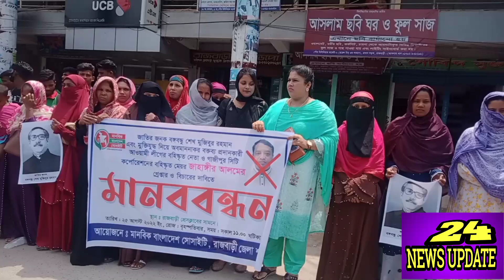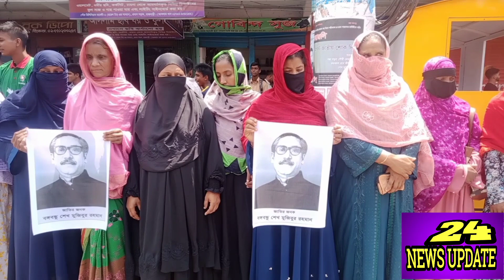মেয়রের গ্রেপ্তার ও বিচারের দাবিতে মানববন্ধন। জাহাঙ্গীর আলম বহিষ্কৃত মেয়র গাজীপুর।